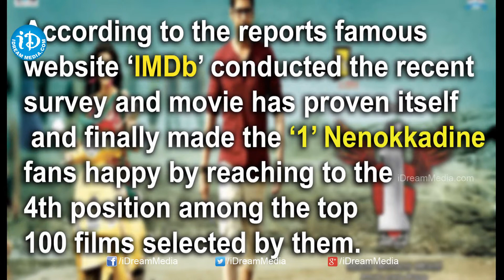Telugu 1 Nenokkadine is the 4th Highest Rated Feature Film of 2014 on IMDB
Telugu 1 Nenokkadine is the 4th Highest Rated Feature Film of 2014 on IMDB, 1Nenokkadine Movie